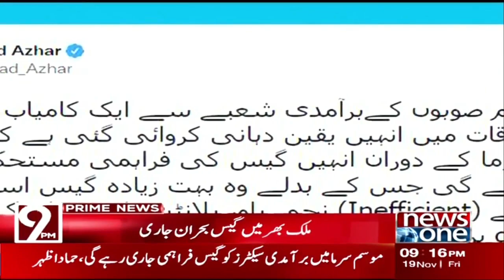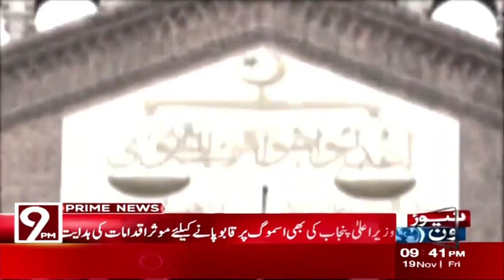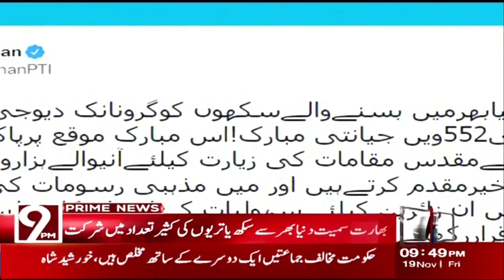NewsOne 9 PM News Bulletin I Winter In Pakistan I 19th November 2021